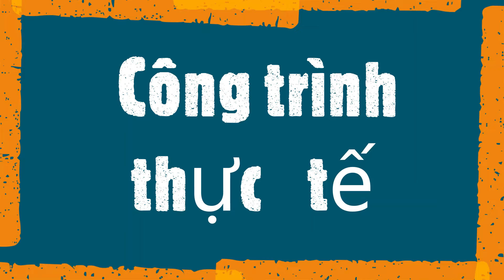Cửa xếp gấp Slim hệ 50 ẩn bản lề